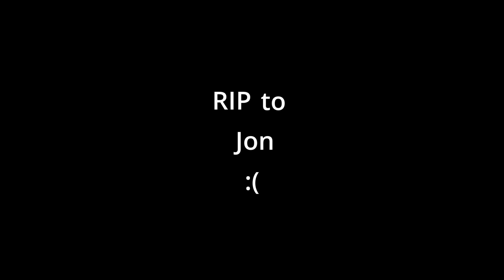Permadeath Wildlander S2E14 - Jon the Righteous - Ysgramor's Tomb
Jon the Righteous (previously known as Jon Rorikson) is a Nord, heavy armor 2H character who was raised by the people of Rorikstead in Whiterun Hold. He and Erik the Slayer are on a mission to travel throughout Skyrim and rid the land of evil so their fellow townsfolk may live in peace.

In this episode, Jon and Erik use teleportation to access Ysgramor's Tomb near the College of Winterhold. Together they work to cleanse the spirit of Kadlok so he may rest peacefully in Sovengard, and are faced with the choice for Jon to also cleanse his soul as well.

0:00 - Introduction
4:58 - Teleporting to Winterhold
8:28 - Ysgramor's Tomb
18:15 - Cleansing the Spirit
29:32 - Teleporting Home
32:03 - Animal Trophies
33:48 - Honing Ysgramor's Shield
38:05 - Giant Hunting
43:13 - "At Least We're Escaping"
44:30 - Analysis
45:04 - Final Notes